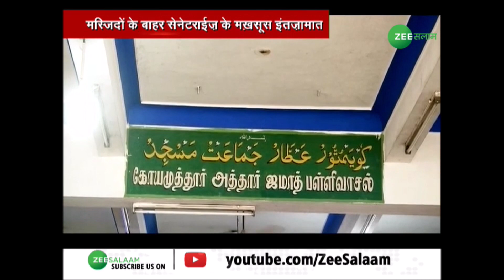Corona की तबाही के बाद मस्जिद में खास दुवायें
कोरोना वायरस के तीसरे स्टेज में पहुंचने से पहले वजीरे आजम जनता कर्फ्यू के एलान के बीच मस्जिदों में खास नमाजे शुरू हो गई है ।  चीन, इटली और ईरान में तबाही को देखते हुए लोग अपने खुदा को याद करने लगे हैं, चीन, इटली और ईरान में तबाही के बाद खास दुवायें का दौर शुरु हो गया है । इस दौरान कोरोना से बचाव के तरीके भी समझाये गये, जिसमें मस्जिद के बाहर सेनेटराईज के खास इंतजामात किए गए है